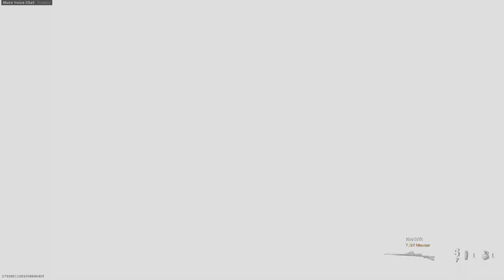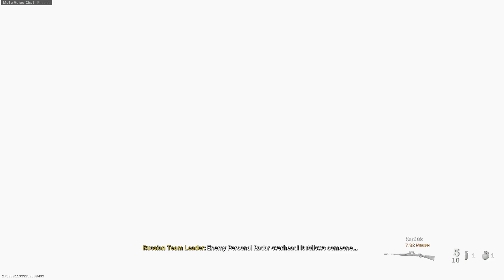Call of Duty Modern Warfare Free For All - Broadcast